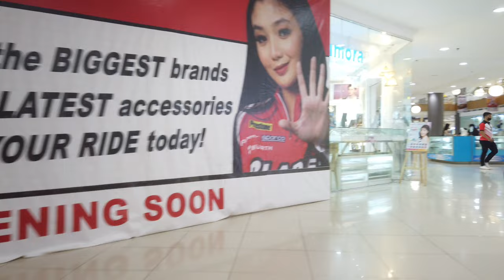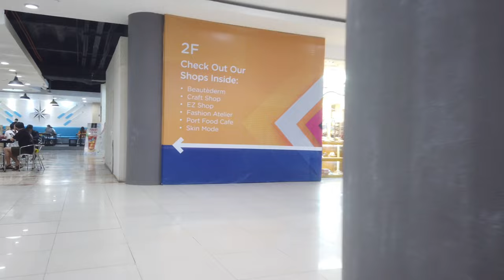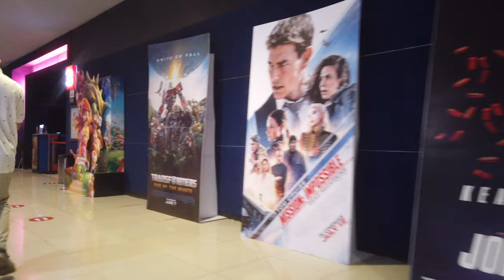EXPLORING GAISANO MALL IN DAVAO CITY PHILIPPINES 4K